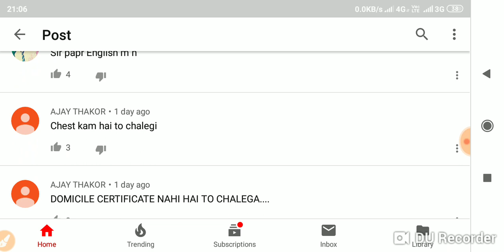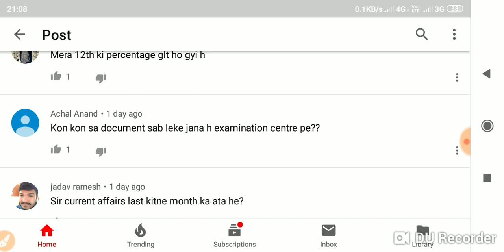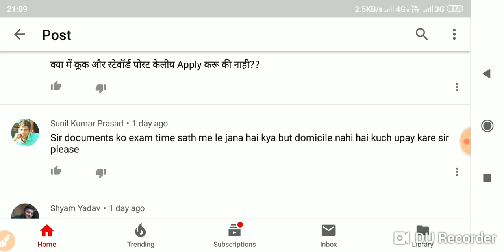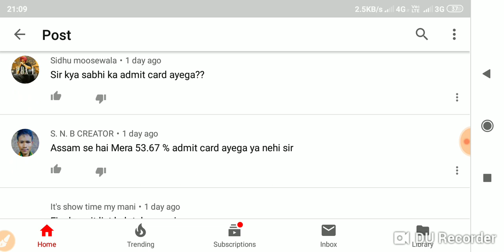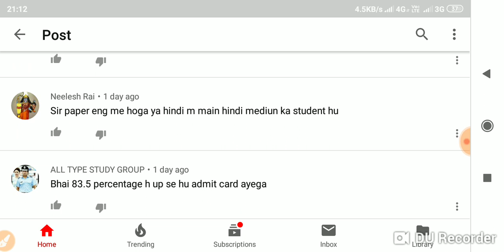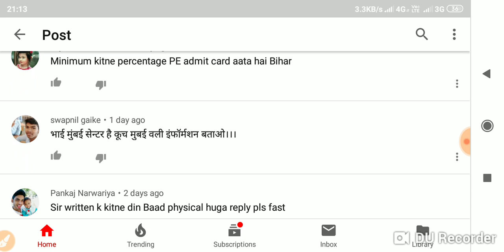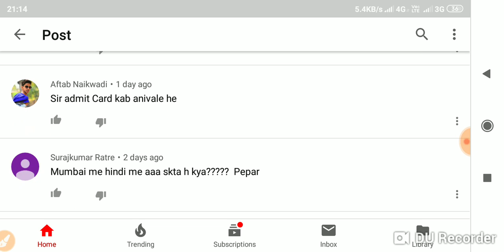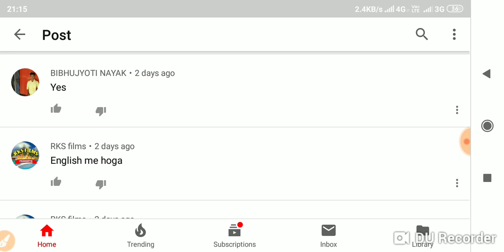COAST GUARD NAVIK RELATED ALL DOUBT CLEAR BY MANOJ PRAJAPAT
ENGLISH

ENGLISH

COAST GUARD
NAVIK

Cds pathfinder